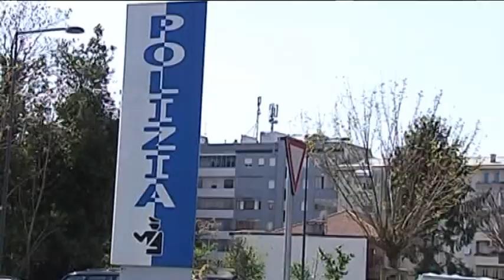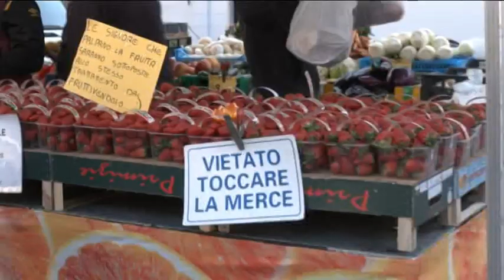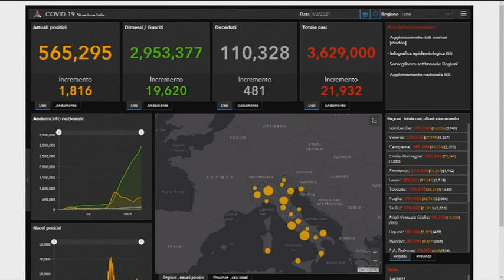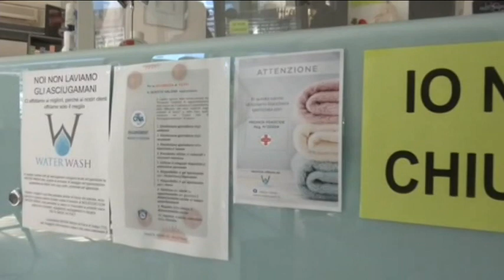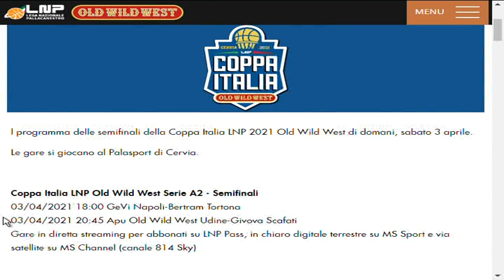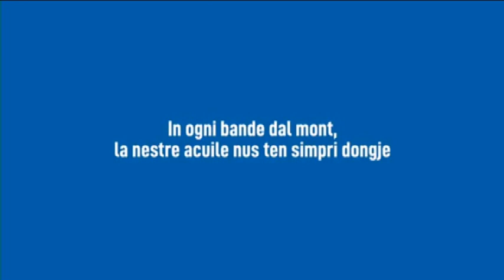TG 24 NEWS | 03 Aprile 2021 | ore 10